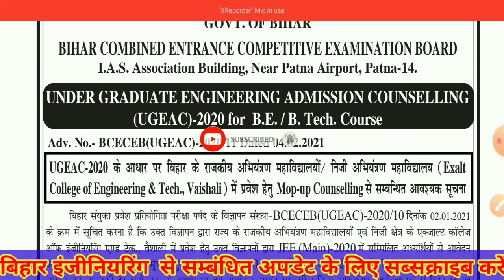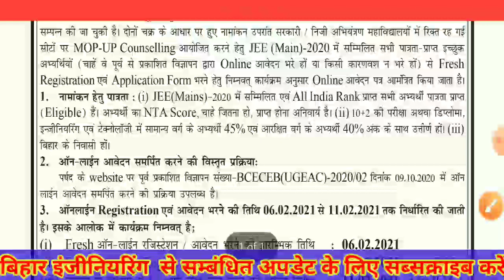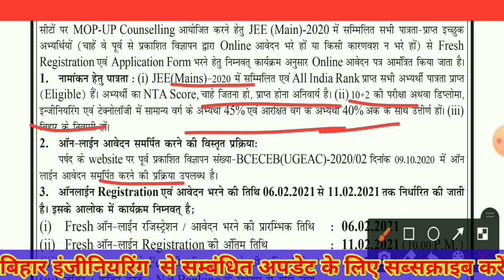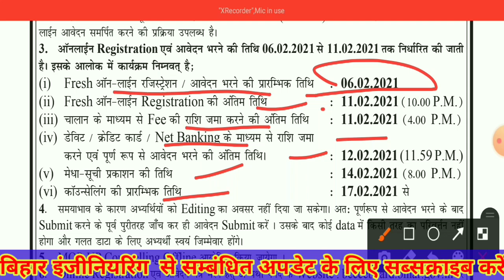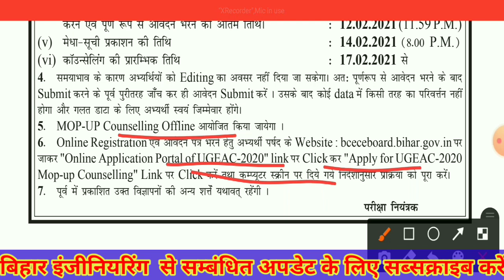Bihar Engineering Mop Up Round Counselling 2020!!अब होगा Mop up Round!!UGEAC MOP UP ROUND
About Video :-🥰

Hiii... Guys
Mai Shivam... Swagat karta hu apne Youtube Channel Shivam Tutorial me... Dosto aaj mai apko Bihar Engineering mop up round Counselling 2020 ke bare me apko btane ja rha hu... Bihar Engineering mop up round kq schedule jari ho gya hai..
ugeac mop up round 2020

बहुत ज्यादा प्रॉब्लम होने पर आप मुझे contact कर सकते है!!Time :- 7 to 8 PM (Evening)
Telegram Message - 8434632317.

बिहार इंजीनियरिंग एडमिशन में कौन कौन से डाक्यूमेंट्स लगेंगे video link

Hostel allotment & Facilities video link

Role of seniors!!In bihar Engineering college

Ragging in bihar engineering college !!कैसे बचें 1st year स्टूडेंट्स !!

Ragging in bihar Engineering college

Bihar Engineering mop up round Counselling 2020

Bihar Engineering mop up round kb hoga

Bihar Engineering mop up round Counselling 2020 kab hoga

Bihar Engineering Mop Up round schedule 2020

Bihar Engineering mop up round 2020